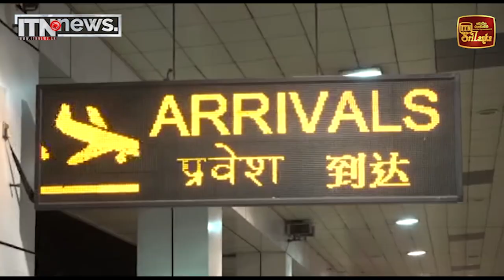ඉහළට ගිය විදේශ ප්‍රේෂණ